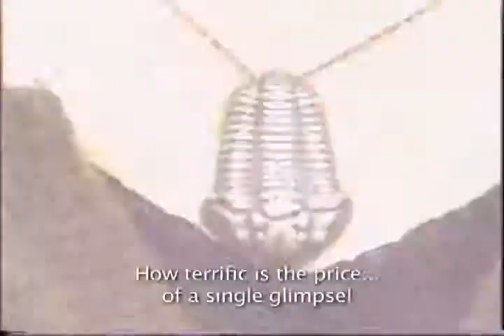Sorcery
A Sorcerer obtains eternal life, rejuvenating himself  by wearing the living Mask of Umr at-Tawil, the Prolonger of Life. (See H.P. Lovecraft's story, The Silver Key, and Thorough the Gates of the Silver Key). By leaving a trap, a small box containing the Silver Key, (a tempting Silver Trilobite necklace,) for his victim to find, open and wear, he is able to steal their soul, which he then collects and keeps, taking their life force to charge his Mask.
A story with a happy ending, with Evil Triumphing over Good.